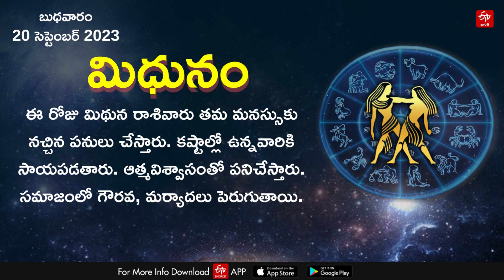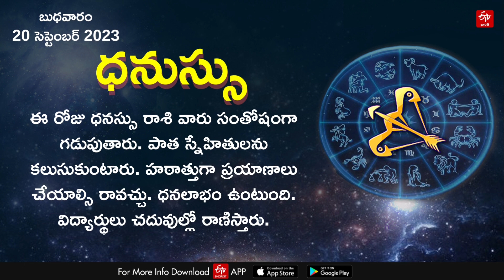Horoscope Today: ఈ రోజు రాశి ఫలం ఎలా ఉందంటే? || HOROSCOPE TODAY ASTROLOGY IN TELUGU || Rasi Phalalu